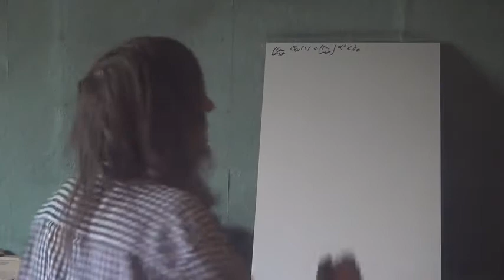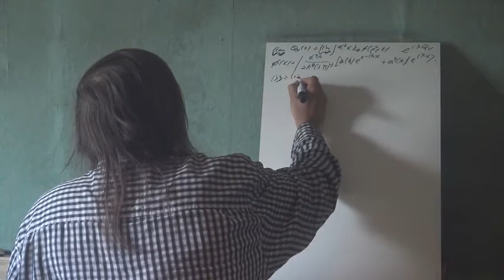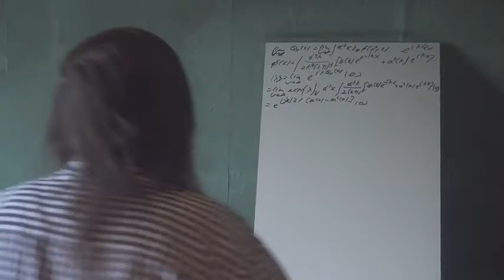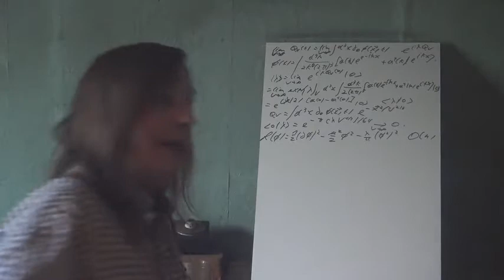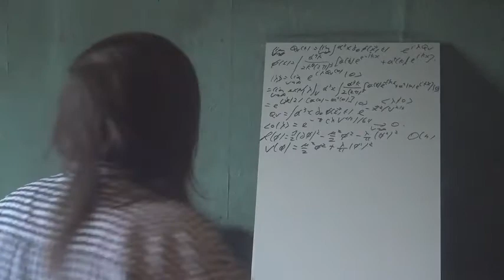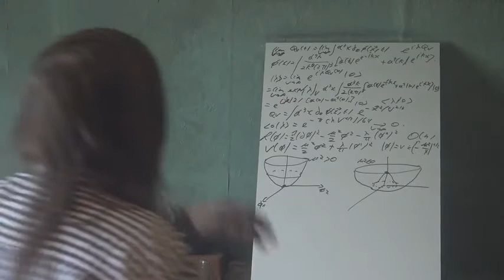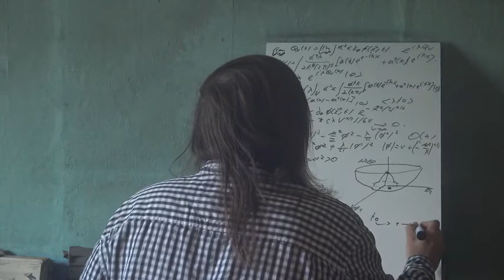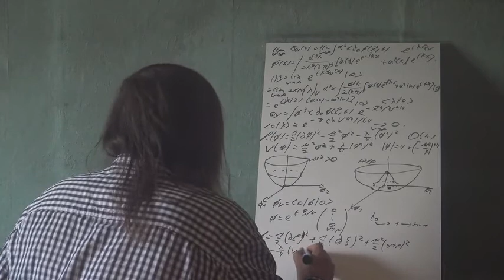74b Physique Des Particules Symétries Brisure Spontanée 2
Suite de la brisure spontanée de symétrie